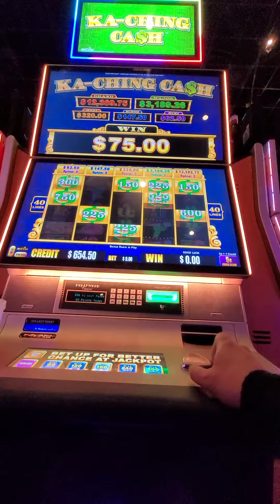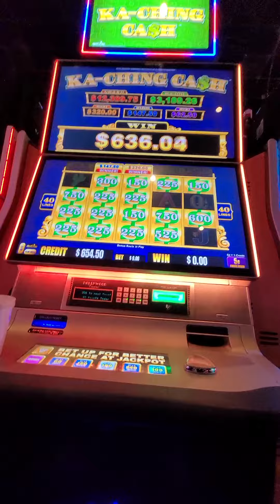KA CHING CASH $ 9 BET AT HOLLYWOOD CASINO OHIO TOLEDO